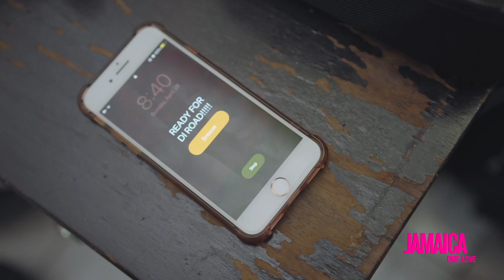Jamaica Carnival 2019 | Dezi Does It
Follow me as I experience my first Jamaica Carnival!

I played mas with Xodus Carnival, in the Kingston Section marketed by GenXCarnival from Miami.

special shoutout to @ikondude @beanzsawyers @visitjamaica for such great footage! Thank you for having me

My Partner on di Road: @JajiYoHair
Makeup by: @Paigeslaw
Braids by: @M.i.a_braids